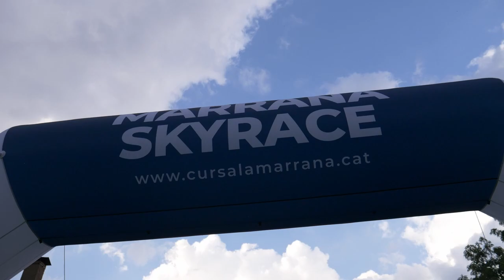Cursa Marrana Skyrace 2019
Organitzada pel Club de Muntanya Madteam